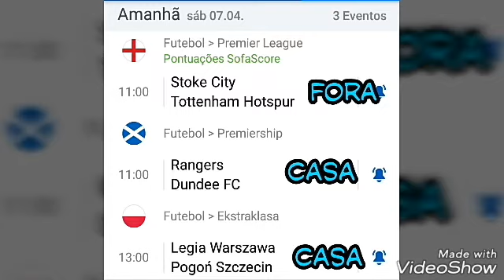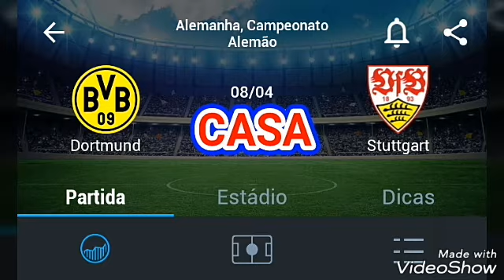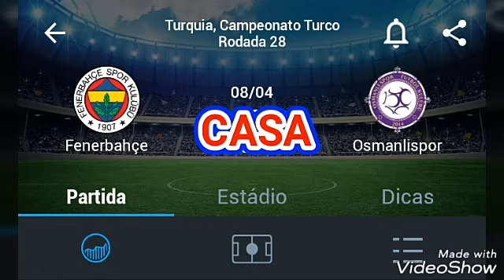PALPITES DE.FUTEBOL APOSTA CERTA! É 100% A TRIPLA DO PROJETO SEMANAL! PALPITES 08/04/2018 + TRIPLA!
MAIS UMA TRIPLA VITORIOSA NO PROJETO SEMANAL! VENHA PARTICIPAR DO GRUPO PREMIUM!

TENHA TODOS OS DIAS OS JOGOS DOS PROJETOS E CASADINHAS PRA VOCÊ FAZER APOSTAS VITORIOSAS!

VEM SER PREMIUM!
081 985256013